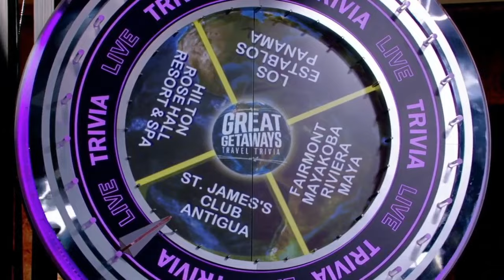Live with Kelly and Mark 09/4/2024 - Carrie Coon | Kelly and Mark Full Episode September 04th, 2024